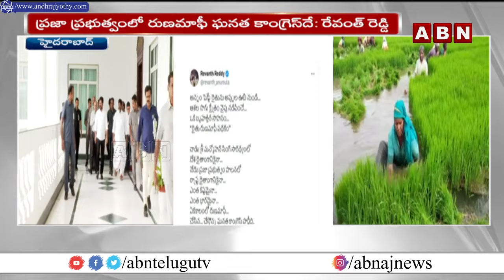రుణమాఫీ మాఫీ పై సీఎం రేవంత్ రెడ్డి ఆసక్తికర ట్వీట్ | CM Revanth Reddy Interesting Tweet | ABN